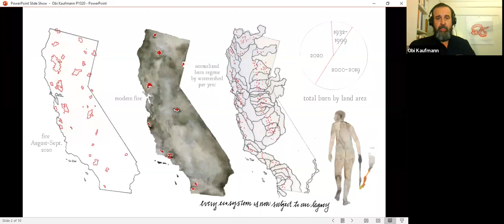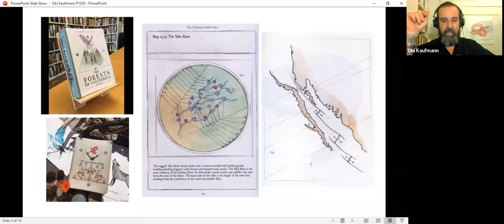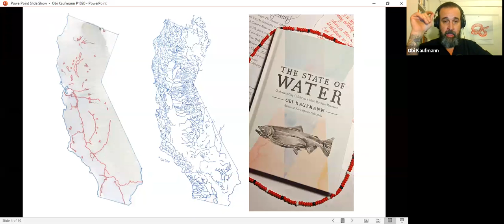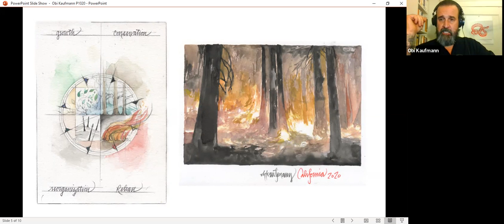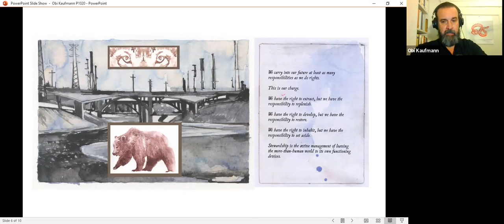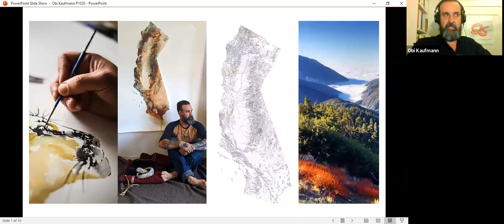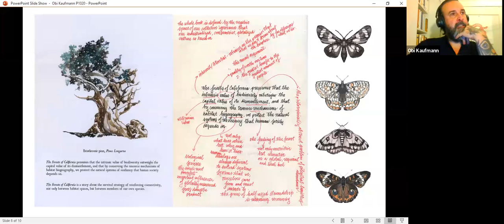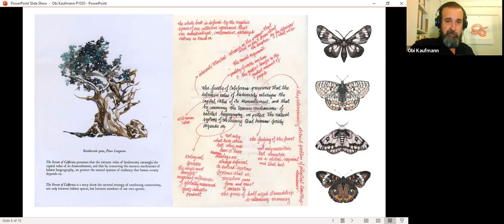Obi Kaufmann on The Forests of California 10/15/20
Featured Book: The Forests of California: A California Field Atlas

From the author of The California Field Atlas (#1 San Francisco Chronicle Best Seller) comes a major work that not only guides readers through the Golden State's forested lands, but also presents a profoundly original vision of nature in the twenty-first century. The Forests of California features an abundance of Obi Kaufmann's signature watercolor maps and trail paintings, weaving them into an expansive and accessible exploration of the biodiversity that defines California in the global imagination. Expanding on the style of the Field Atlas, Kaufmann tells an epic story that spans millions of years, nearly one hundred species of trees, and an astonishing richness of ecosystems. The Forests of California is the first volume in a planned trilogy of field atlases, with The Coasts of California and The Deserts of California to follow, and Kaufmann seeks to create nothing less than a new understanding of the more-than-human world. The lessons in this book extend well beyond California's borders. If Peter Wohlleben's The Hidden Life of Trees and Richard Powers's The Overstory opened readers' eyes to the awesome power of arboreal life, The Forests of California gives readers a unique and unprecedented immersion in that power.

AUTHOR: Growing up in the East Bay as the son of an astrophysicist and a psychologist, Obi Kaufmann spent most of high school practicing calculus and breaking away on weekends to scramble around Mount Diablo and map its creeks, oak forests, and sage mazes. Into adulthood, he would regularly journey into the mountains, spending more summer nights without a roof than with one. For Kaufmann, the epic narrative of the California backcountry holds enough art, science, mythology, and language for a hundred field atlases to come. When he is not backpacking, you can find the painter-poet at his desk in Oakland, posting @coyotethunder trailpaintings on social media. His website is coyoteandthunder.com.